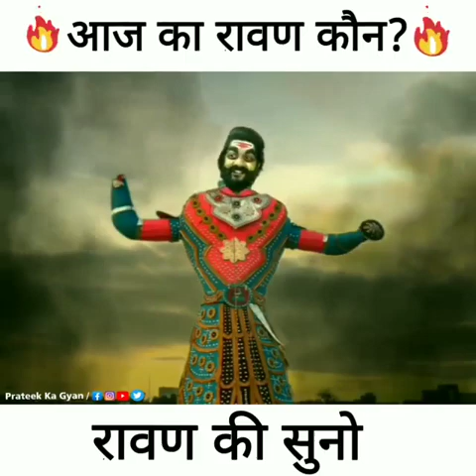19 October 2021